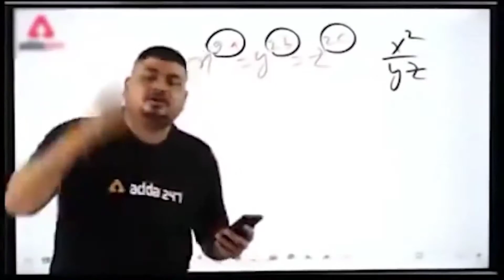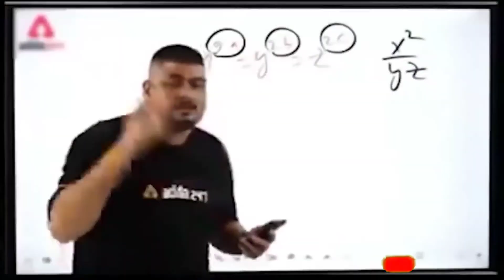Mileye ek or naye character se🤭 || Daily Vlog#241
Take Care🥰